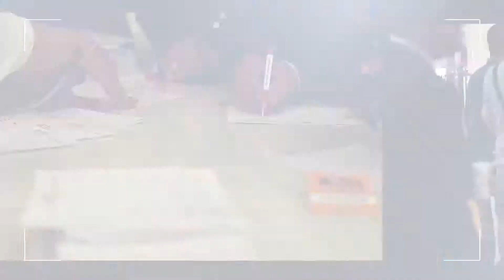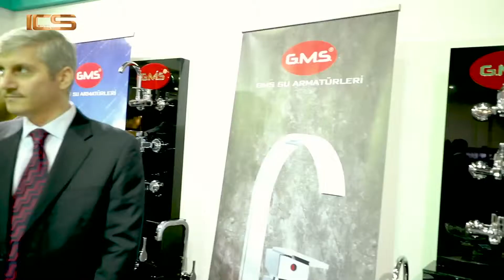Turkish Pavilion in ICS 2019